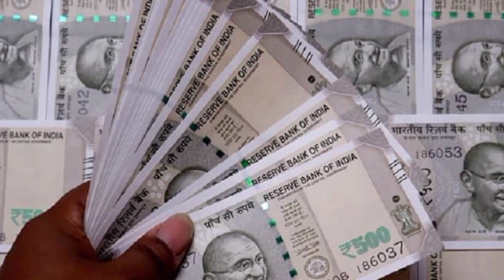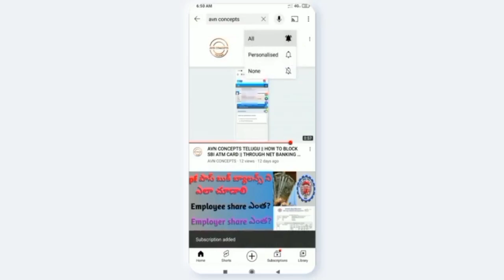AVN CONCEPTS || ఆస్కార్ అవార్డు ని ఎవరికి అందజేస్తారు || Oscar award || about Oscar award || telugu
What about Oscar telugu 2023